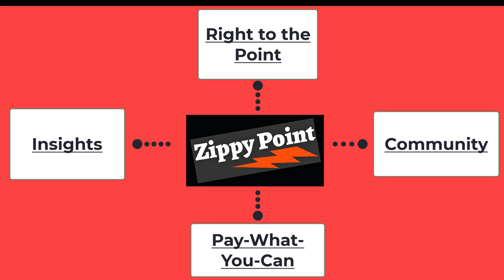Mergers of Equals: Hot Takes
Our guests - Sullivan & Cromwell's Scott Crofton and Matt Goodman - cover quite a bit of ground when it comes to deals that involve a "merger of equals," including covering the financial considerations, the tendency to have reciprocal terms and the governance, social and executive compensation issues that need to be hashed out.